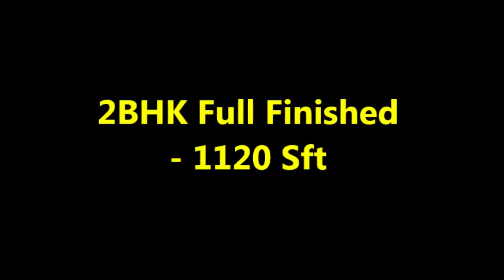Ultra Luxury 2BHK Flats in Guntur JKC College Road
We have 180+ Apartments in Guntur
Give your financial profile and we Suggest the best property for you.

For price information please